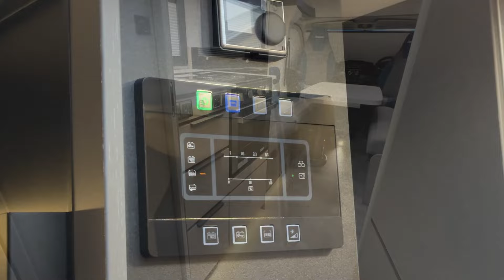2024 Chausson Exclusive Line X550 - Video Tour 📹